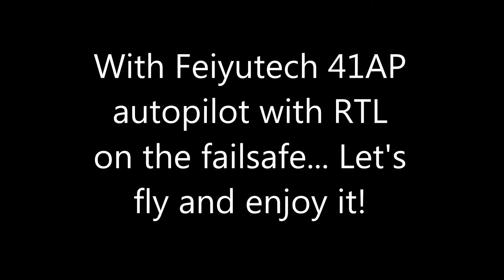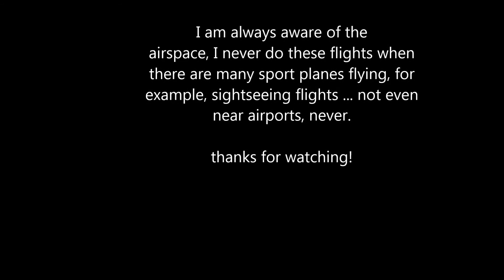Firstar2000 LongRange FPV Flight and distance test